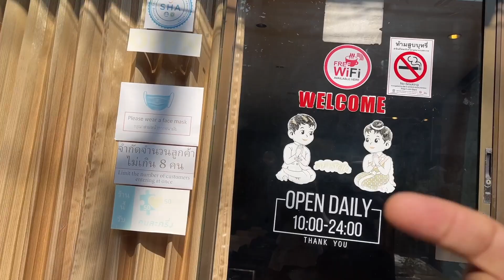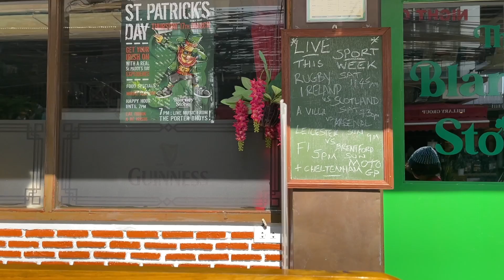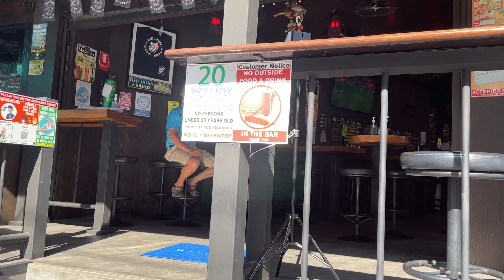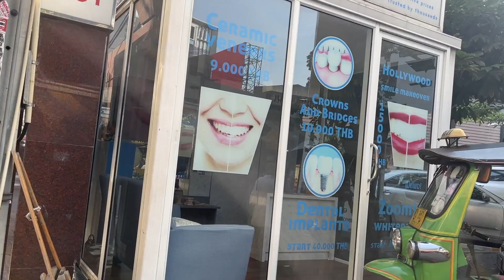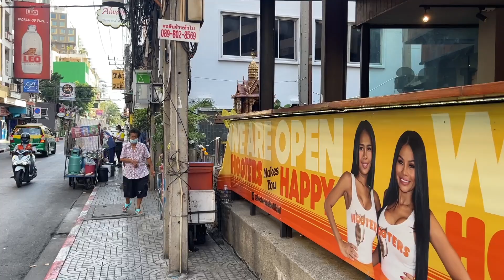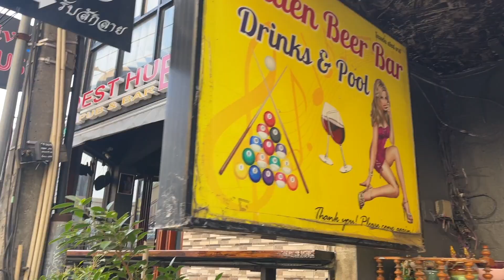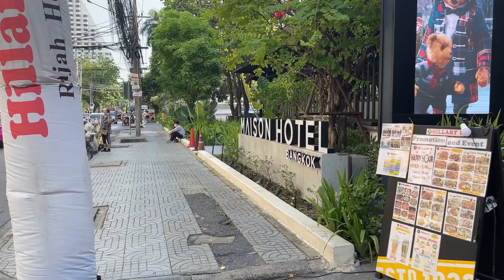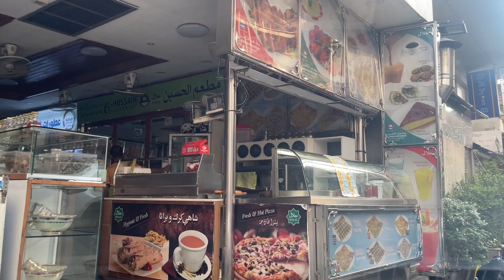Driving with Chalida - NANA Red Light District in the Daytime! 2024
End your lonely days of travel. Spend a day with a Thai Kru city helper:

Soi Nana and Nana Plaza are very small geographically, but have an outsized reputation in Bangkok. Chalida and Eric drove around to this seedy, shady but nevertheless interesting part of Bangkok.

Whether you are a tourist exploring Thailand or a long-term visa holder, our goal is to assist you in finding the ideal accommodation in Thailand, be it for a short stay, a few months, or even a permanent residence.

It's time to get a perfect plan for Thailand, become a Thai Kru client: